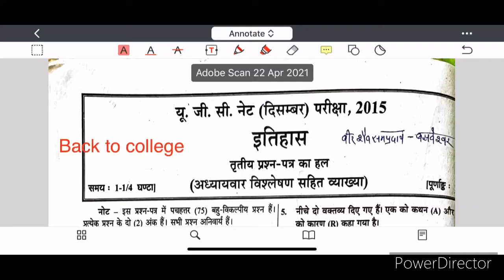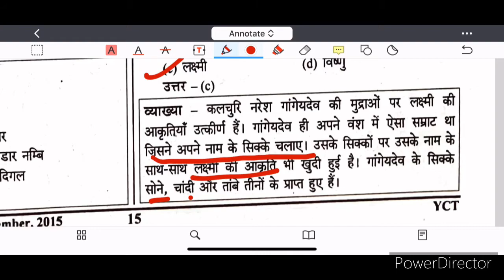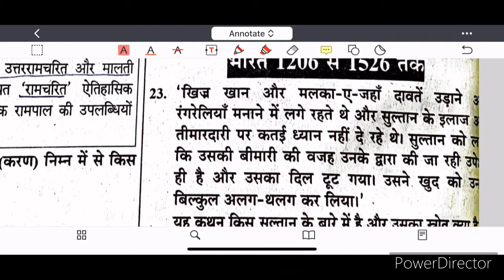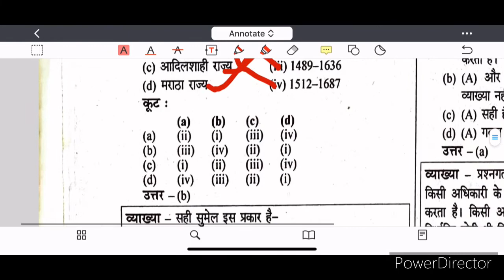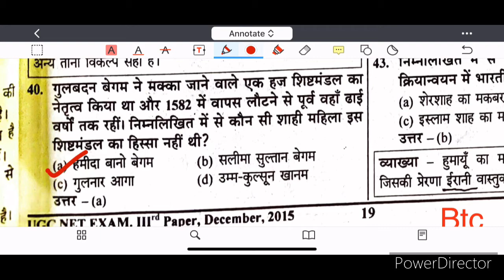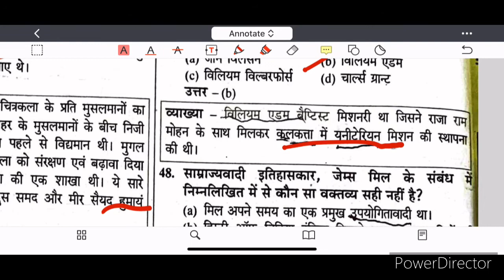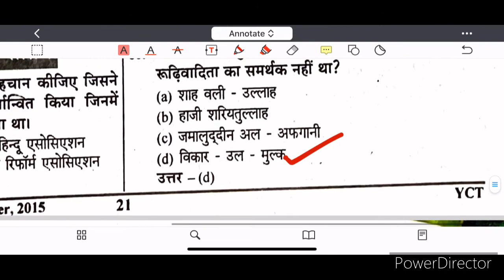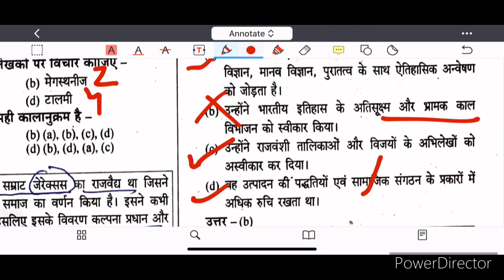UGC net history December 2015 paper with answer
UGCNET UGC NET history paper december 2015 | nta net history paper | सम्पूर्ण इतिहास प्रश्न 2015 hello इस vedio में ugc नेट dec 2015 के इतिहास के सभी प्रश्नो का हल किया गया है , 01 से 100 mcqs को बारीकी से analysis किया गया है , all the questions are in hindi , nta net paper 2 history solved ,

key words of this vedio dec 2015 net , ugc , history , complete history paper December 2015, dec 2015 net |  ugc |  History |  Complete History Paper dec.2015 |  Complete History Questions 2015